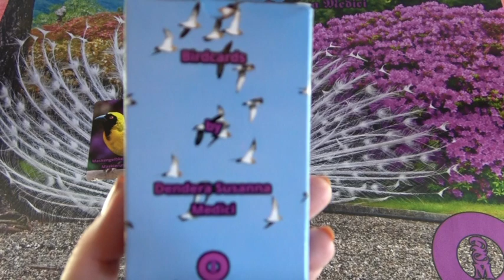Hogyan tovább...?Jóslás Mi várható a napokban?